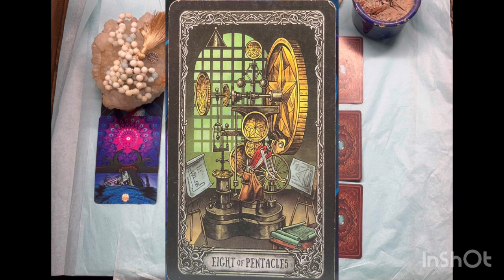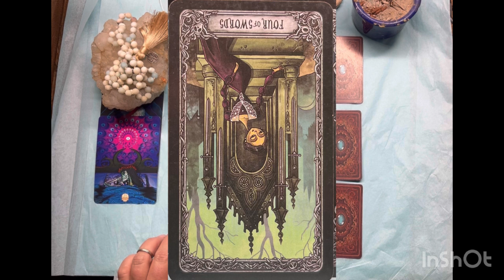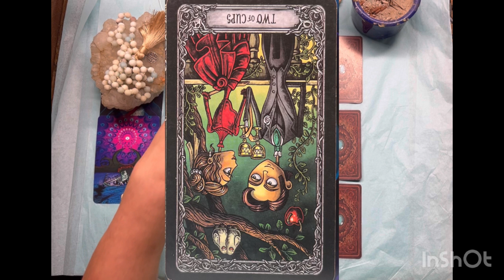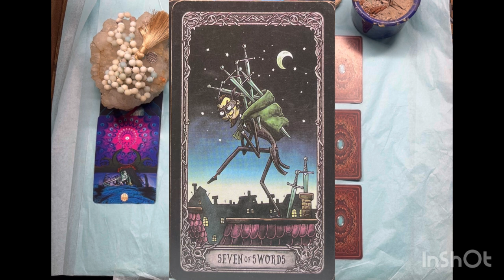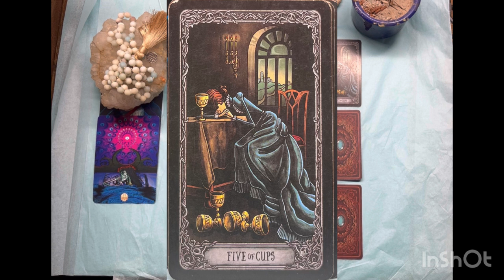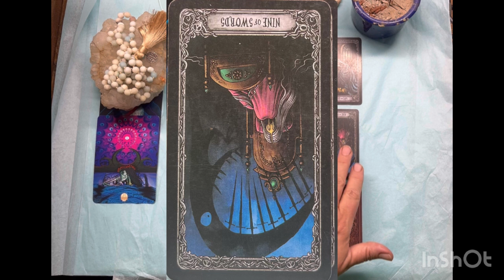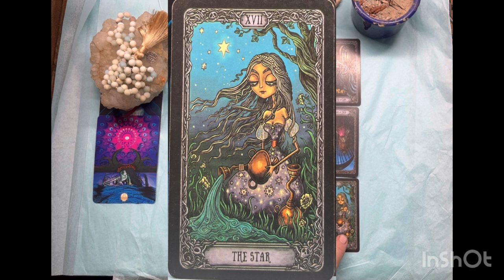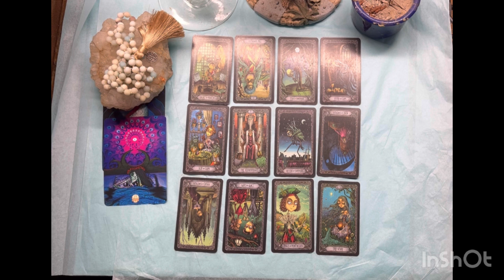VIRGO Betrayed! How To Deal With This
Virgo reading from Mount Shasta California for 2024 or whenever you may find it.
You can get a private reading on my website here;

You can include specific questions you want addressed if you want.
Your purchase goes to the animals at A Friend In Need Equine Rescue. I also make custom pet urns, they are on my website as well!